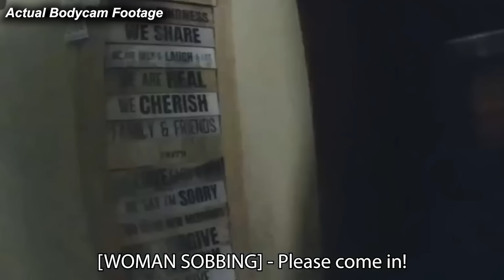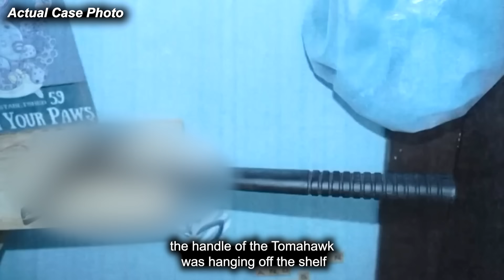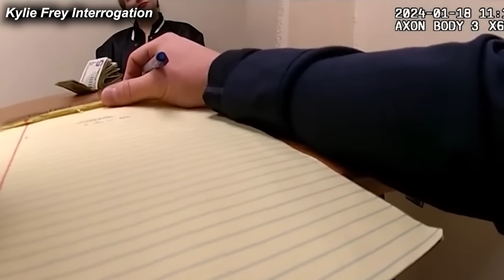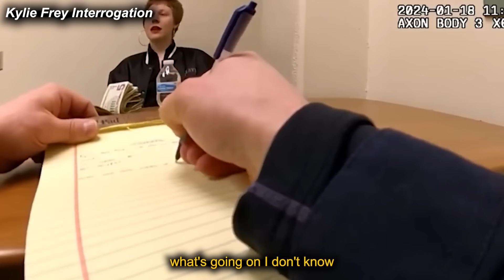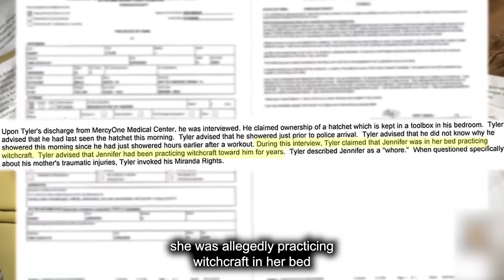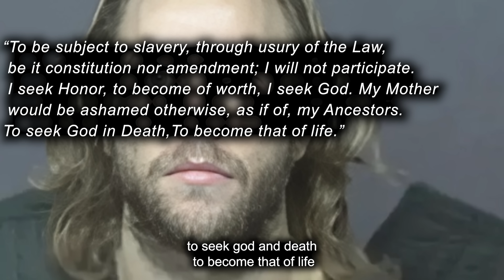A Detective Realizes The Daughter Is Actually The Murderer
Welcome to Crime Explorer, where we unmask the horrors of real-life new cases and never-before-seen footage. This is the story of Jennifer Dazey and the tragedy that ensued.